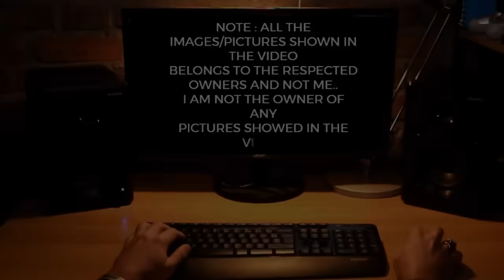TOP Defence Updates | HAL Ready For Su-57E Prod! | Super Sukhoi Prog STARTS! | Scorpene Scrapped!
TOP Defence Updates | HAL Ready For Su-57E Prod! | Super Sukhoi Prog STARTS! | Scorpene Scrapped! @YourKnowledgeShow665

🔴 YKS NEWS TODAY:

0:00 Intro

1. Indian Navy Commissions Ikshak, Third Survey Vessel (Large), at Kochi
2. India’s DRDO Unveils Quantum and Photonic Radars to Defeat Stealth Threats from J-20 and F-35
3. DRDO Developing Deep-Dive Torpedo to Counter China’s 700-Meter Submarines
4. India Launches Project PRAGYASHAKTI to Unify and AI-Enable Its Electronic Warfare Network
5. Ramjet 155mm: Mach-Speed Precision Artillery
6. Dassault Expands Pune Engineering Hub as Rafale Deal Momentum Builds
7. Scorpene Scrapped — India Picks German AIP Subs for Project 75I
8. Tejas Mk1A to Get Astra MkII BVR Missiles by 2027, Boosting India’s Indigenous Air Superiority Edge
9. IAF Upgrades 261 Su-30MKIs with Indigenous SDRs and DR-118 RWRs Under ₹65,000-Crore “Super Sukhoi” Program
10. Russia Affirms HAL’s Readiness for Su-57E Production; 50% Infrastructure Already in Place Ahead of Putin’s India Visit